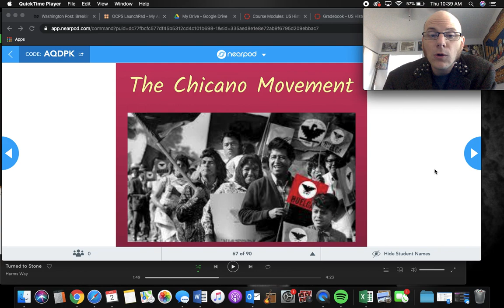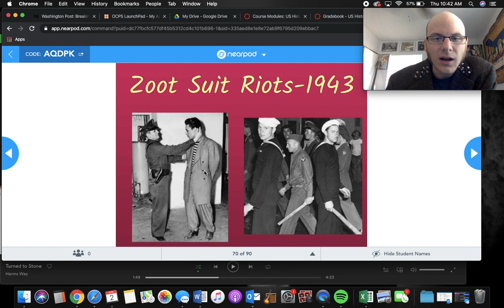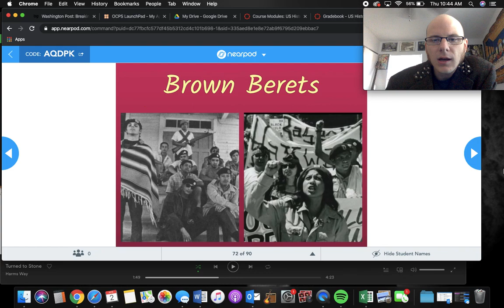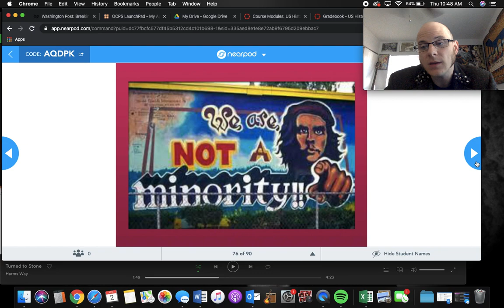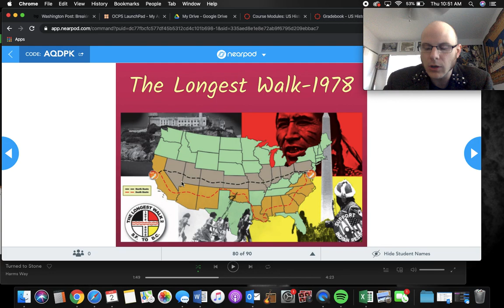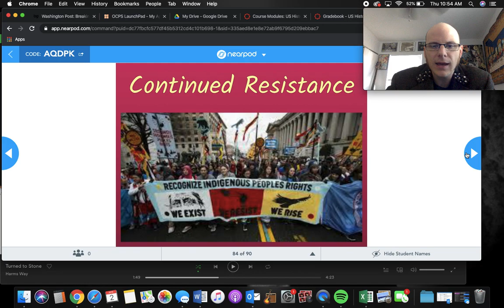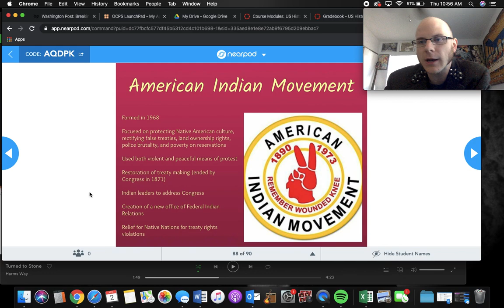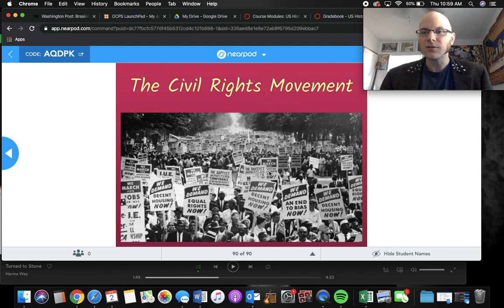Civil Rights Movement Lesson Part 5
Some details about the Chicano Movement and AIM